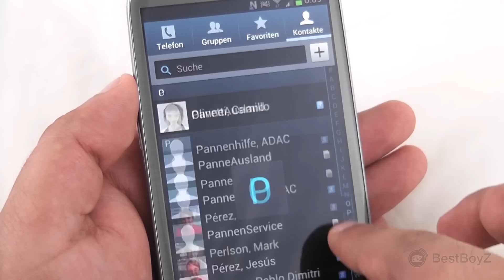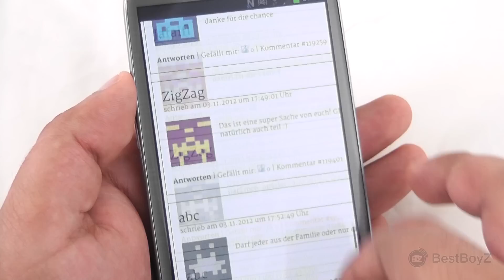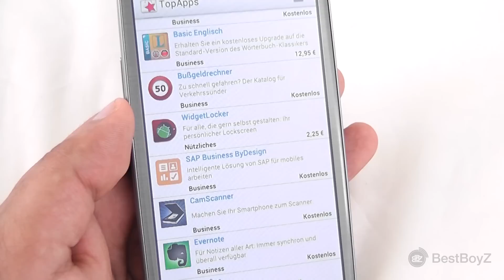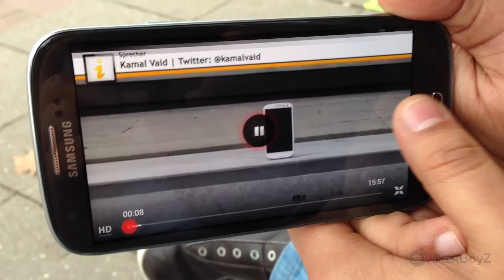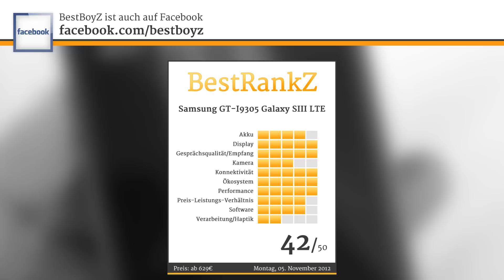Review: Samsung GT-I9305 Galaxy SIII LTE von Telekom Deutschland | BestBoyZ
O.S.11.BBZ.GALAXY.M3LTE.2012.KV